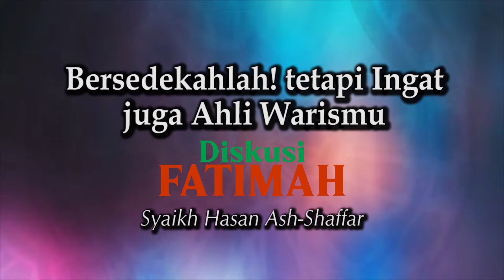Syeikh Hasan Ash Shafar - Bersedekahlah, Tetapi ingat Juga Ahli Warismu